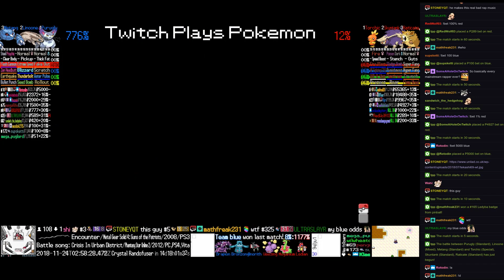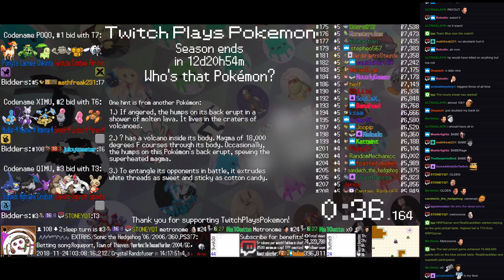Twitch Plays Pokémon Battle Revolution - Matches #137280 and #137281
#137280 [Blue: Purugly (Standard), Linoone (Mixed), Metang (Standard)] vs [Red: Torchic (Special), Skuntank (Standard), Raticate (Standard)]

14:20 : #137281 [Blue: Hitmontop-M (m-Standard), Mewtwo-M (m-Standard), Mudkip-M (m-Standard)] vs [Red: Spoink-M (m-Standard), Luvdisc-M (m-Standard), Paras-M (m-Standard)]